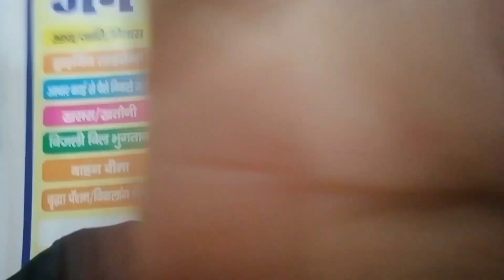Shivani Kumari Exposed 😡||@ShivaniKumariOfficial||Tushar Vlogs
sorry guys ap logo ko maine shivani kumari ka ghr nhi dikha paya